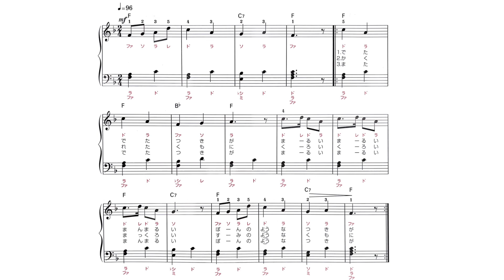月／保育・高齢者向き定番曲 かなふり楽譜付き簡単ピアノ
保育・高齢者向き定番曲　かなふり楽譜付き簡単ピアノ「月」